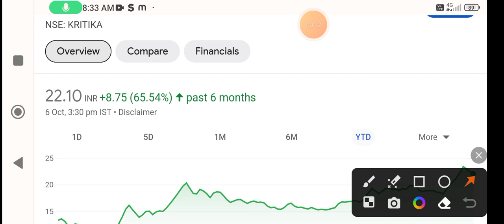Kritika Wires share | kritika wires share latest news | kritika wires share price